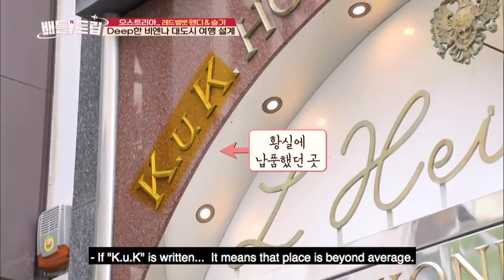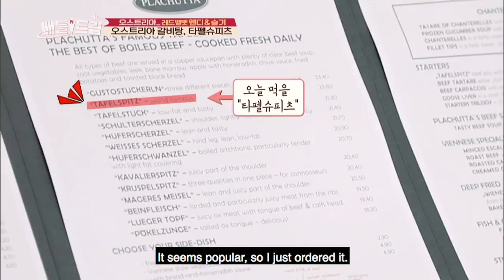Wendy and Seulgi’s Austrian food Mukbang [Editor’s Picks / Battle Trip]